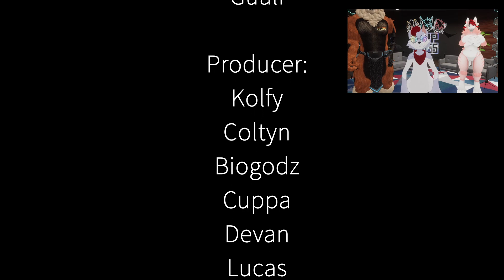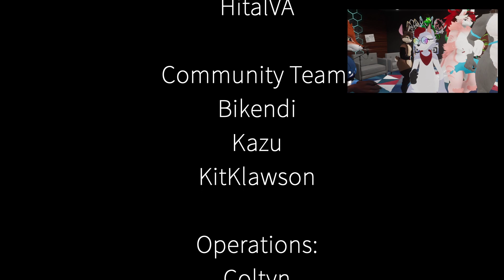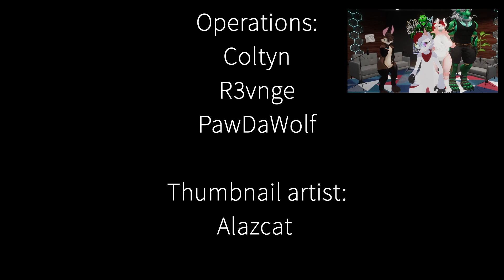Top Dogs Podcast Ep39 - Challenges of the furry fandom feat. Sakura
This week the boy's discuss the various challenges of the furry fandom and their opinion on them and possibly propose some ways to fix it. they are joined by Sakura who is a Top Dogs podcast team member. Top Dogs is a furry podcast group featuring: FictionBoi, Whiplash Wolf, and Stream ArcaDad - talking all things furry!

💻 Top Dogs podcast team
Community Team:
Community Manager: R3vnge, Kazu
Moderators: R3vnge, Bikendi, Kazu

Creative team:
Graphics/Illustration team: Alazcat, J'ron, TolfZilla
World Building: Stream ArcaDad, Dugan

DevOps Team:
Staff: Scorchy, Greyson, FictionBoi

Production team:
Editor: Coltyn, Kolfy, Andres, Dark_Dutchie, Blue Bean, TolfZilla, Luis Howlez
Podcaster: FictionBoi, Whiplash Wolf, Stream ArcaDad
Producer: Kolfy, Coltyn, Biogodz, Cuppa
Videographer: Coltyn, Besani, Guali

Operated by: Top Dogs Production